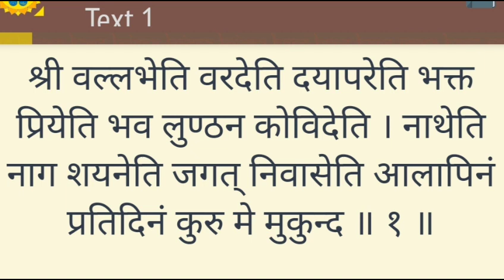Mukunda Mala Stotra मुकुंद माला स्त्रोत Part 1 King Kulashekhar Alwar Biography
The Mukundamala (Sanskrit: मुकुन्दमाला, romanized: Mukundamālā)is a Sanskrit hymn composed by the Hindu poet-saint Kulasekhara seventh of the twelve Alvars of the Sri Vaishnava tradition.

Scholars identify Kulasekhara as one of the earliest Chera/Kulasekhara rulers of Kodungallur (Mahodaya Pura) in modern-day Kerala. The hymns of the Mukundamala ask Mukunda, another name for Krishna, to give the unworthy author freedom from samsara. It describes the misery of the soul trapped in this world and exhorts that Krishna is the only means of salvation. The exploits of the deity are also described in the work. The hymn was completed at the Ranganathaswamy Temple of Srirangam.